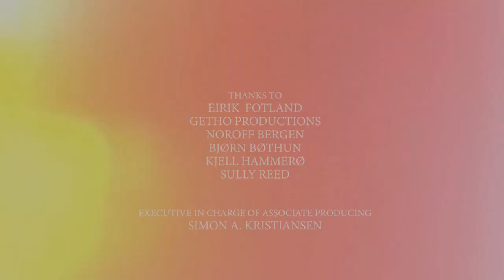FEROX - SATANIC HORROR SHORT FILM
FEROX is a horror shortfilm. The film tells the message about gay rights in it's own brutal way. Directed by debut director Dennis Ottesen and produced by Sune "mr.Sunney" Jakobsen.

The film tells the story about Eva, a lesbian girl being oppressed by her strick mother from Jehovas Witnesses. During their daily door knocking route, Eva meets this satanic girl who shows her a new way of living...without her mother...

The film is an exciting mix between horror, slasher, exploitation and Norwegian black metal. Guaranteed to pass the Bechdel test.

--NSFW--

Cast with instagram name:
Eva: Julie Abrahamsen (@julieabrahamsen95)
Satanistic Girl: Martine Sienna Johansen (@martineesienna)
Religious Mother: Grethe Mikaelsen (@grethe.mikaelsen)
Lesbian coulpe: Toiny L.Oen (@toinyoen) & Celine Andersen (@celineeandersen)

Directed by: Dennis Ottesen (@dennisottesen)
Produced by: Sune Jakobsen (@mr.sunney)
Director of Photography: Joakim Birkeland (@jbirkeland_foto)'
Editor: Banele Mgwaba (@2twisteed)
Make-up: Tiril Seljelid Tveito (@tirilmakeup)
Production Designer and costumes: Ina Lukritzia Borlaug (@inaborlaug)
Sound Design: Sondre Fagernes Thuen (@struut_)
Special Effects: Sune Jakobsen (@mr.sunney)

Metal music by Overly Infernal & Subphex

Gaffer: Petter Hermans
Assistant director: Stefan David Witts & Sune Jakobsen
1st assistant camera: Caroline Ekholt & Trine Lysholm
2nd assistant camera: Solveig Høegh-krohn

Sound Recordist: Hilde Gaska, Kyrre Walle Alstadhaug, Caroline Ekholt
Boom Operator: Bastian Slettevald Sigvaldsen & Kyrer Walle Alstadhaug

Assistant editor: Markus Eldevik
Title designer: Sune Jakobsen
Subtitles by: Jamie Turville

Production Assistants: Jenny Abbedisen & Michelle Daae

Executive in charge of asociate producing: Simon A.Kristiansen

Thanks to:
Eirik Fotland
Getho Productions
Noroff Bergen
Bjørn Bøthun
Kjell Hammerø
Sully Reed

Produced by Bad Moo Entertainment
Copyright Noroff Bergen